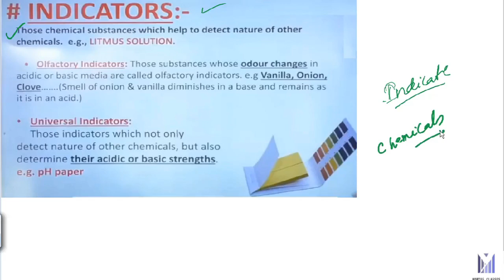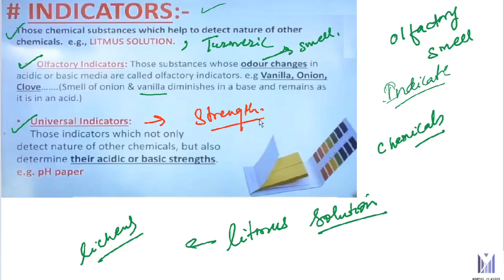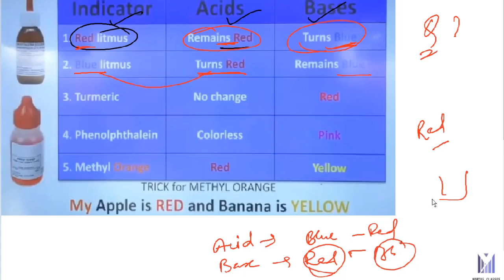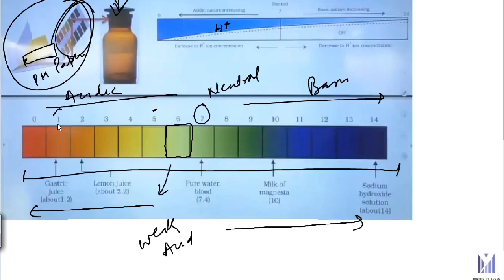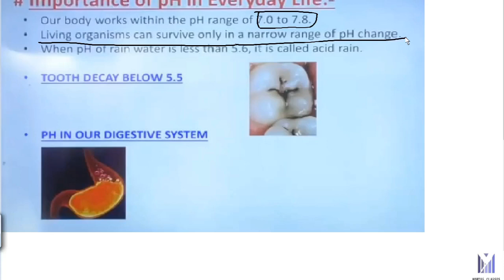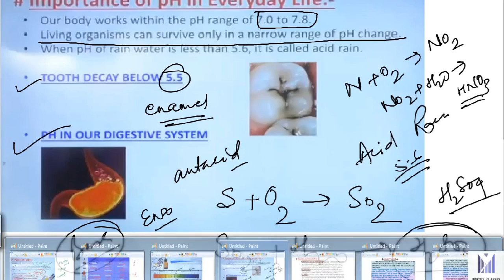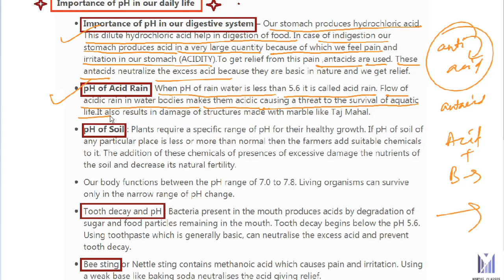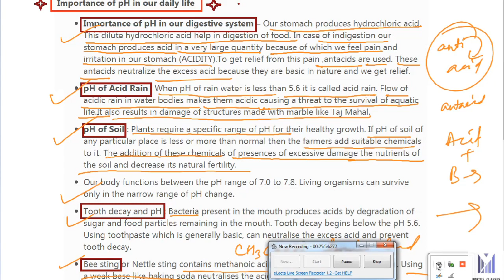CLASS 10 || CHEMISTRY || CH -2 || ACIDS , BASES AND SALT || PART 03 || BY RAHUL SIR